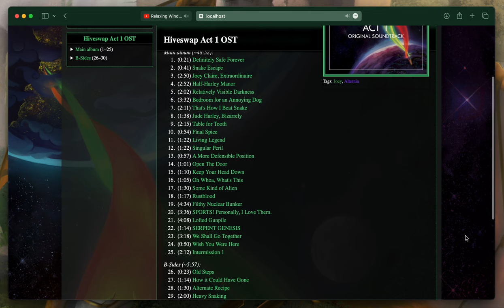HSMusic Safari-stealing redesign experiment